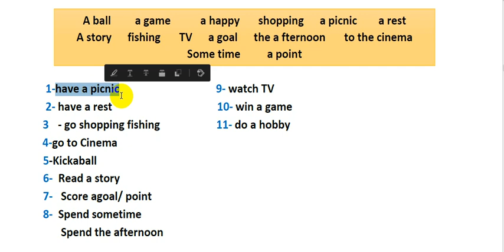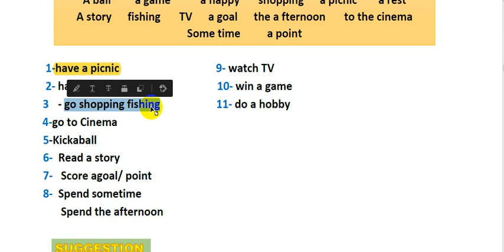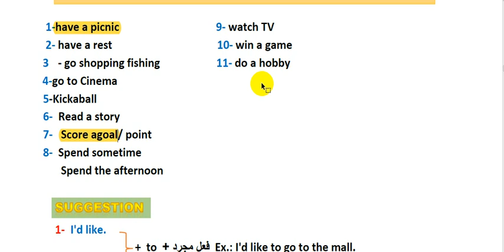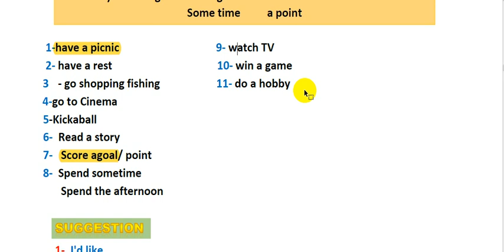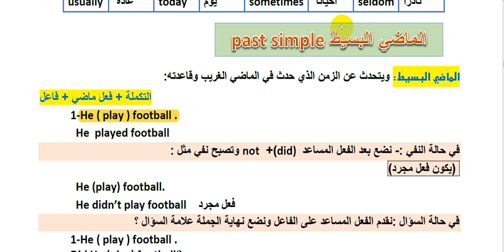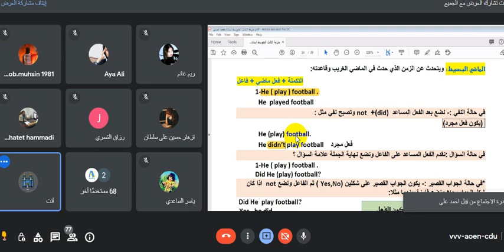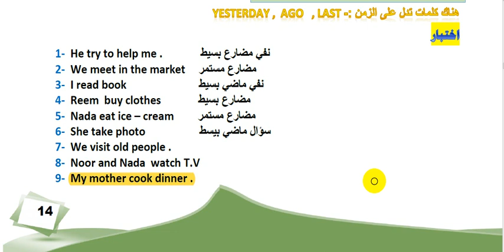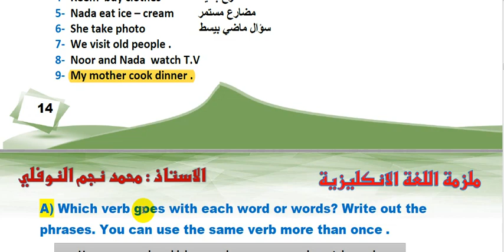1- اللغة الانكليزية || الثالث متوسط || منهج 2023 || الوحدة 2 || الماضي البسيط